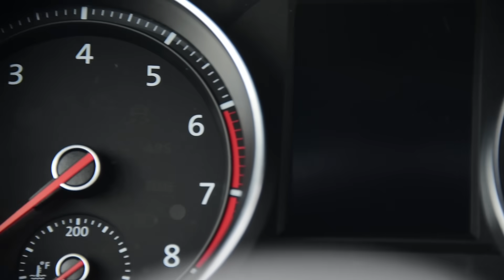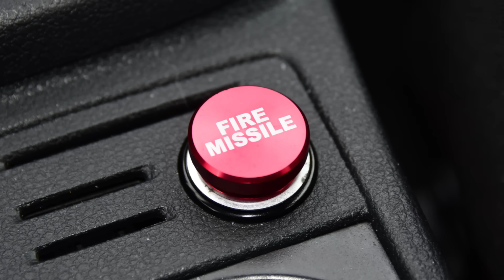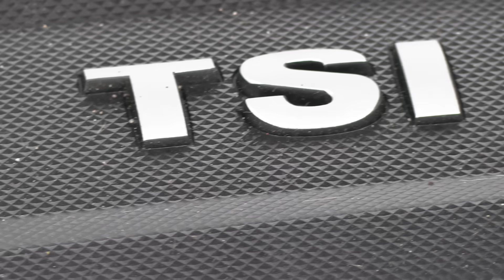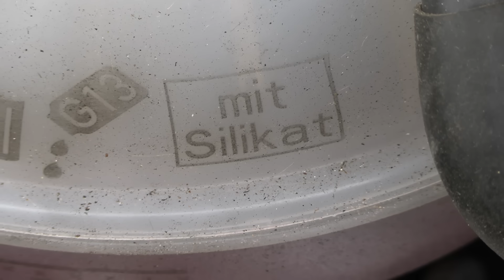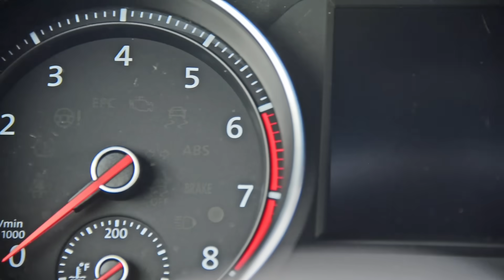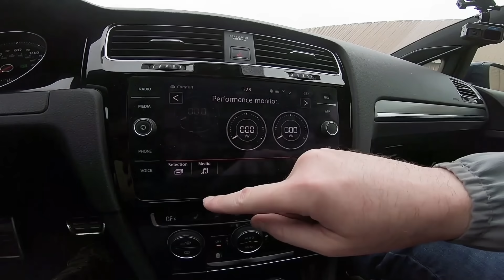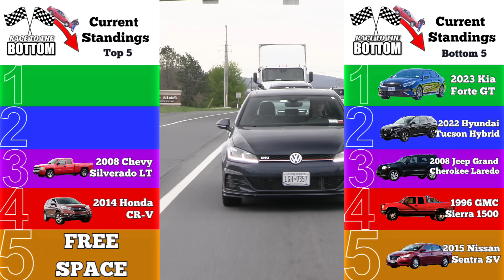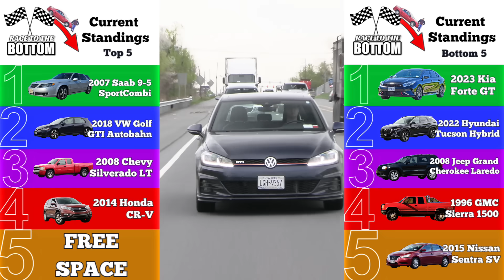2018 Volkswagen Golf GTI Autobahn: Regular Car Reviews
Get Entered to WIN this awesome Honda S2000!
DEADLINE to ENTER is 05/24/24 @ 11:59pm (PST).

Regular Car Reviews is back with another episode of Race to the Bottom, as Roman drives a 2018 Volkswagen Golf GTI Autobahn. On the one hand, the Golf has a bad reputation around these parts. On the other hand, it's also one of the most popular cars in the world today. But does it deserve either? Join Roman for a Race to the Bottom review of a car that just wants to be liked, the 2018 Volkswagen Golf GTI Autobahn!

Chapters:
00:00 A voicemail from my sister
00:46 Giveaway bumper
01:16 I'm not supposed to like this
04:13 Intro song
04:25 The design of the VW Golf
07:33 Engine and performance
09:49 A brief history of the VW Golf
11:45 Maintenance challenges
13:16 An unexpected driving experience
15:37 Why cars are social capital
17:52 The Dave Matthews Band of cars
19:58 The VW Golf wants to be liked
26:13 Final Thoughts and Current Standings

Thank you for supporting Regular Car Reviews!